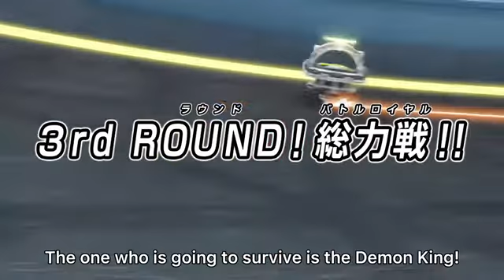Beyblade Burst DB Dynamite Battle Episode 34 Preview English Sub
beyblade
beyblade burst